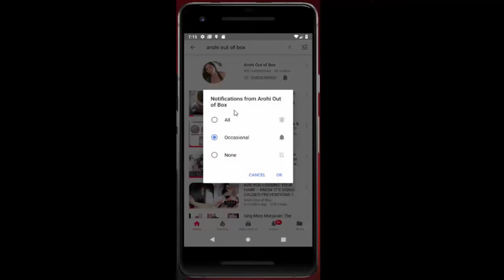Lockdown Food Recipe-Wheat Puff Pastry in different Styles and Flavors(Italian+Arabic+Indian)(hindi)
These spiced vegetable pastries make a great vegetarian alternative to sausage rolls, as they're packed with classic Indian flavors and Italian flavors